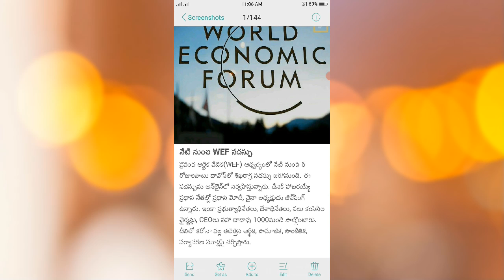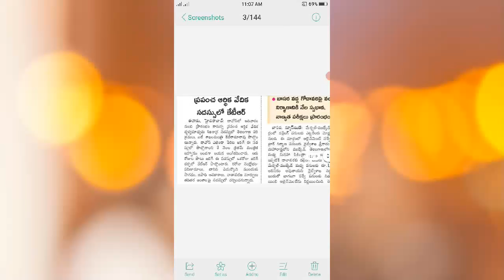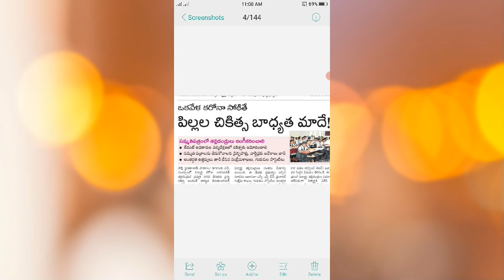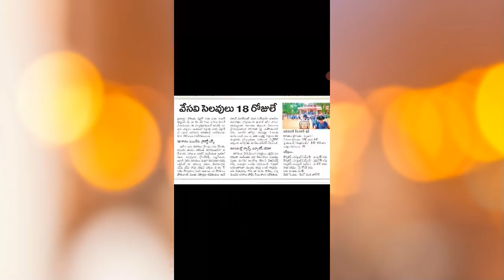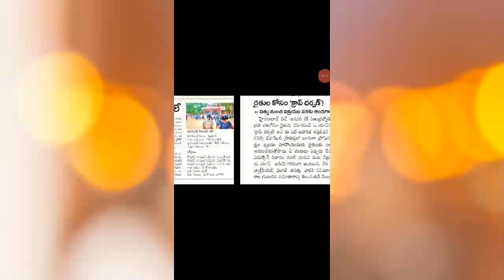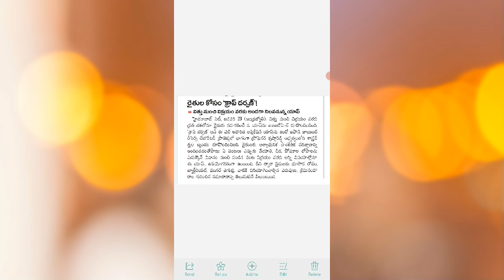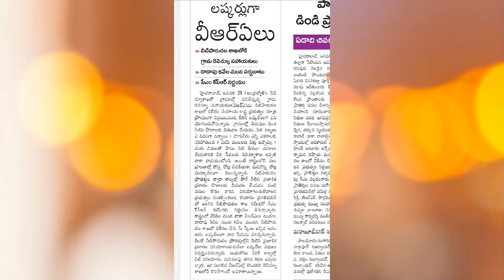JPS లకు గుడ్ న్యూస్ | WEF సదస్సు | PRC | Telangana Education News | Today CA | Ydream News